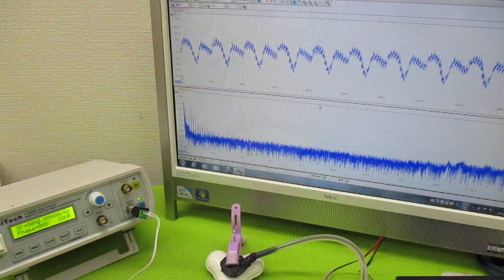超音波（出力・周波数・制御・・）の最適化技術